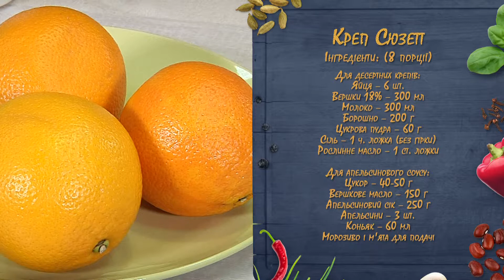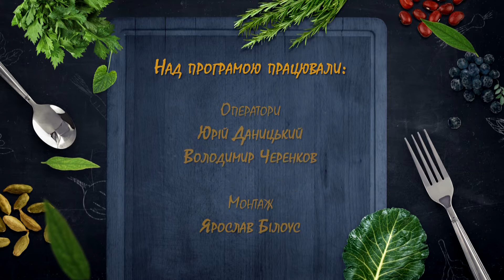Швидко та Смачно. Креп Сюзетт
Млинці «Сюзетт» - візитна картка багатьох кафе Франції, вишуканий десерт, оповитий ореолом любові і романтики, це одна з тих страв, яку можна з впевненістю приготувати нашим коханим ...Готуємо разом з ДніпроTV !